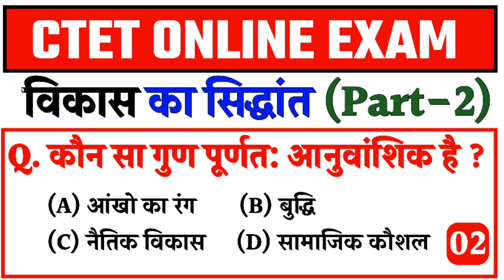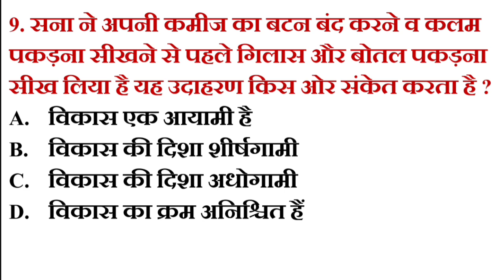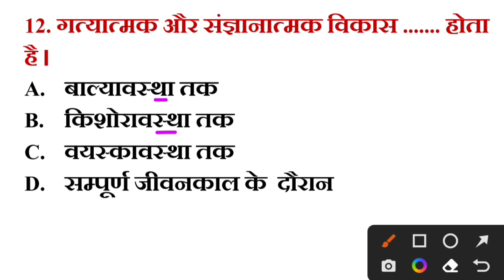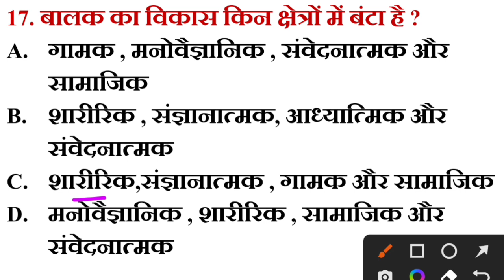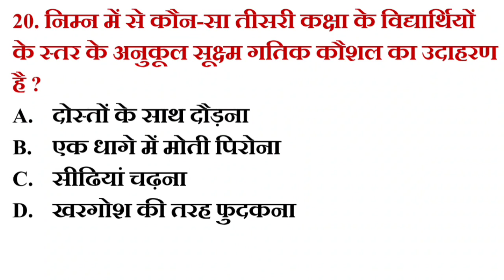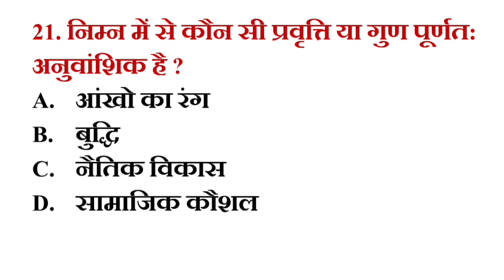CTET एग्जाम में 3 नंबर पक्के | विकास का सिद्धांत | Part - 2 | ऐसे ही प्रश्न बार बार पूछे जाते है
ctet vikas ka sidhant
ctet online previous year question paper
ctet online previous year question
ctet bal vikas classes
ctet online previous year question in hindi
ctet preparation in hindi
ctet exam ki taiyari kaise kare
ctet vikas ka sidhant in hindi
ctet classes
नमस्कार दोस्तों इस क्लास में सीटेट एग्जाम के लिए बाल विकास से संबंधित कुछ महत्वपूर्ण प्रश्नों को हल किया गया है आप सभी लोग इस क्लास को पूरा ध्यान से देखिए क्योंकि ऐसे ही प्रश्न आप को एग्जाम में जरूर देखने को मिलेगा